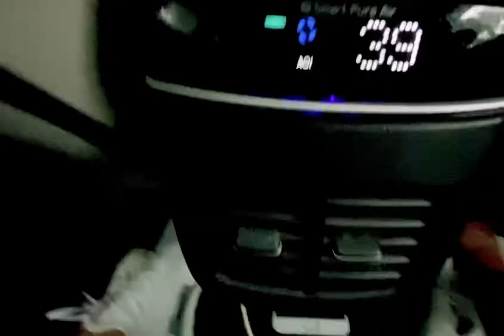Weekend Shopping 🛍 || Prashant ka Shopping || centralmall pantaloons mall ranchi #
Hello 👋 New to my channel???

Support me 🙏